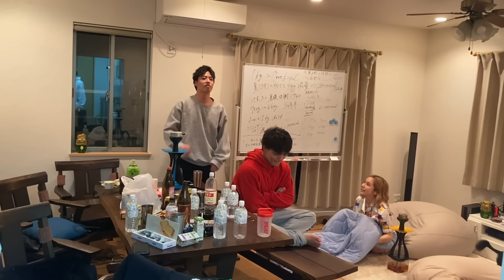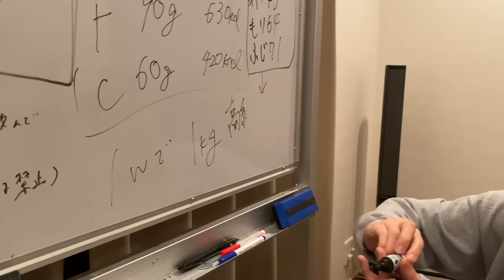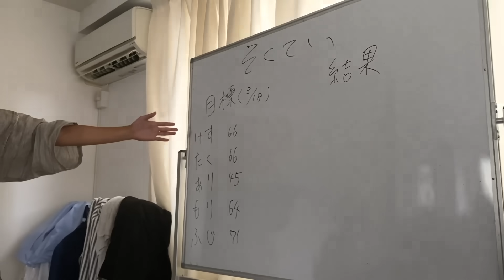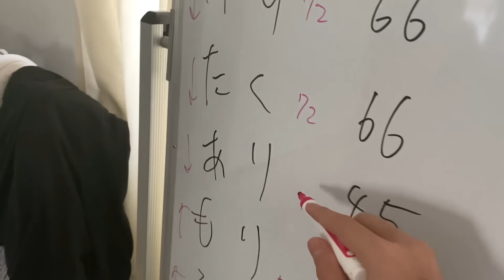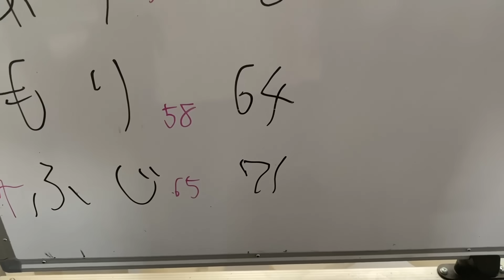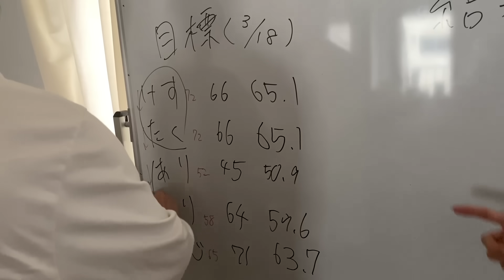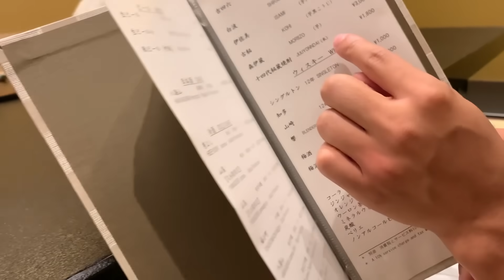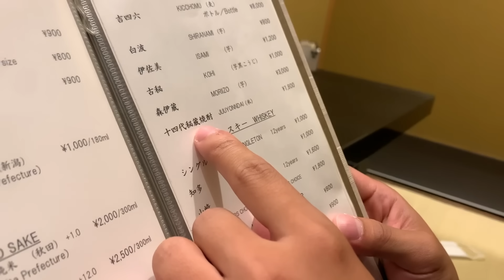会計20万超え？高級寿司の奢りを賭けたダイエットバトル【ダイエットシーンなし】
◆SNS
フジ

◆貢ぎ物はこちら
〒106-6131
GROVE株式会社 EvisJap宛